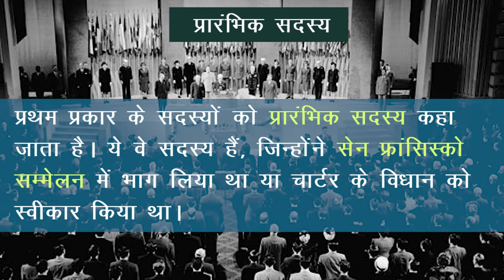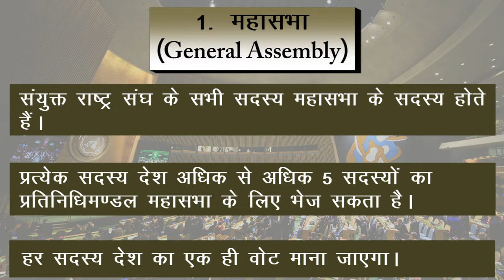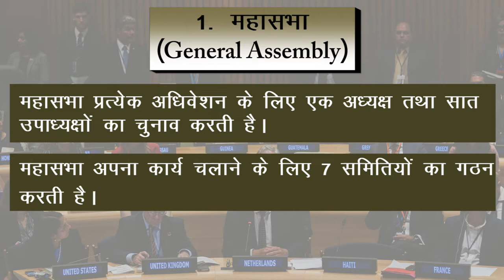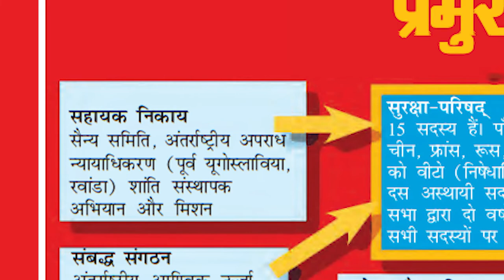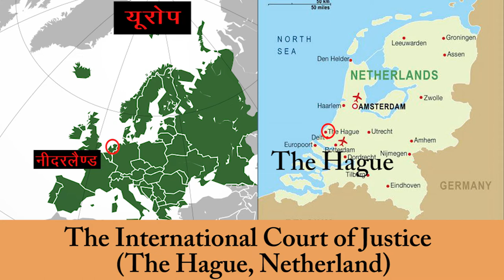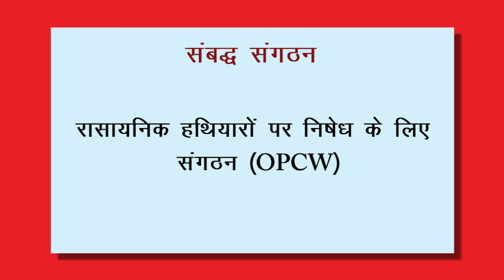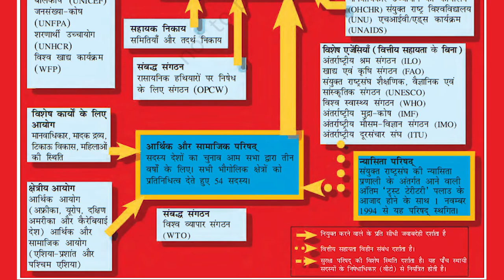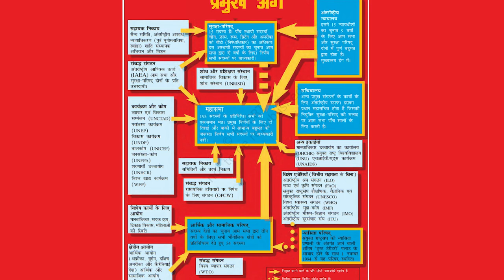CLASS 12th POLITICAL SCIENCE | CHAPTER - INTERNATIONAL ORGANIGATIONS